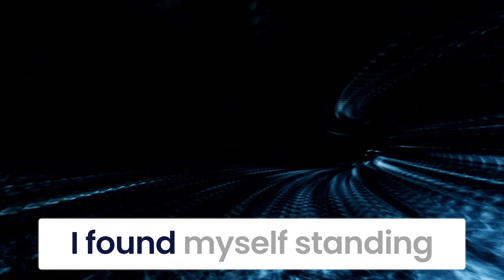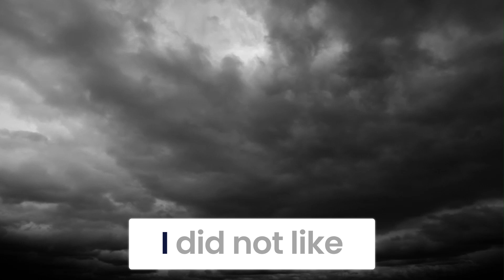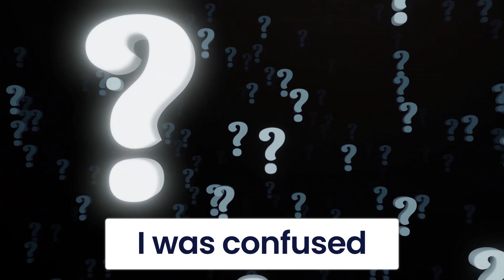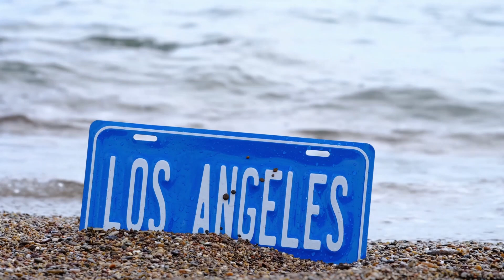I Got Expelled From Kindergarten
Dive into the haunting memories of Shirley, a five-year-old girl navigating the unsettling world of 1970s Los Angeles. In this gripping video, Shirley recounts her disturbing childhood experiences—from surviving bullying at home and at school to the chaotic atmosphere of house parties that left her feeling both invisible and vulnerable.

As Shirley shares her story, you'll hear about the dark moments that shaped her early years, including instances of neglect, confusion, and the strange comfort found in the kindness of neighbors. Discover how seemingly innocent childhood activities turned sinister, leaving her with a lasting impact on her psyche.

Join us for a reflective journey that explores themes of childhood trauma, resilience, and the quest for understanding in a world that often felt unsafe. This video is not just a personal narrative; it's a glimpse into the complexities of growing up in a turbulent environment and the shadow it casts into adulthood.